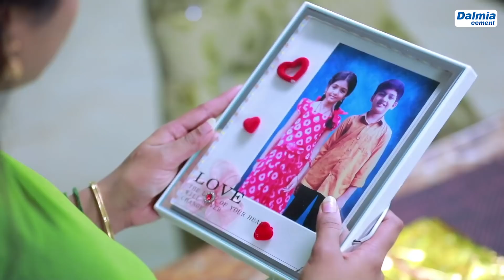Anbe Vaa Serial | Episode 352 | 25th Jan 2022 | Virat | Delna Davis | Saregama TV Shows Tamil